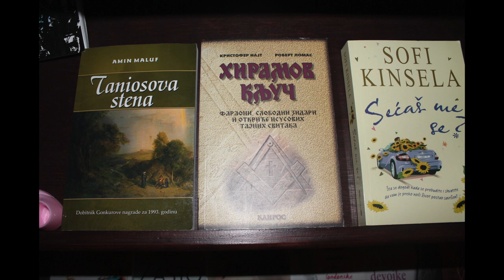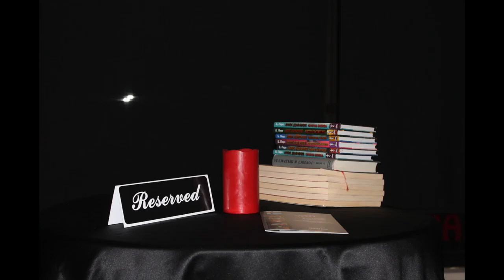From Ethnic Bookstore to Serbian Hotspot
Due to the accessibility of books online, Biljana Miljkovic turns her ethnic bookstore into a night club.